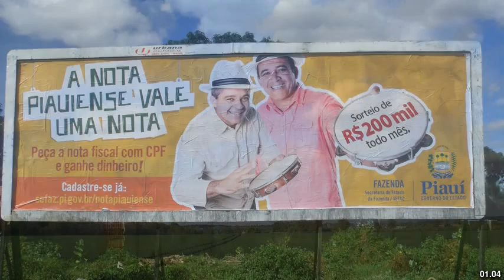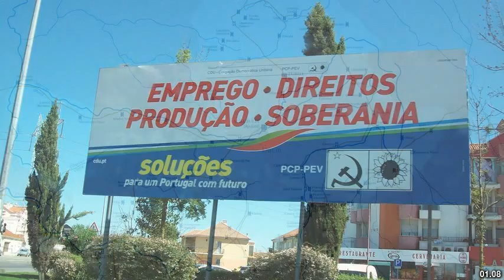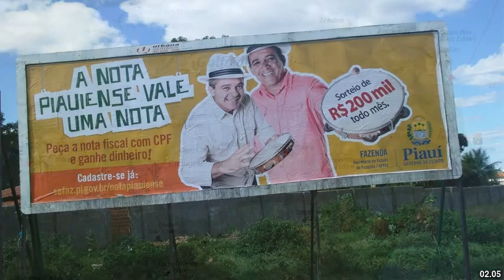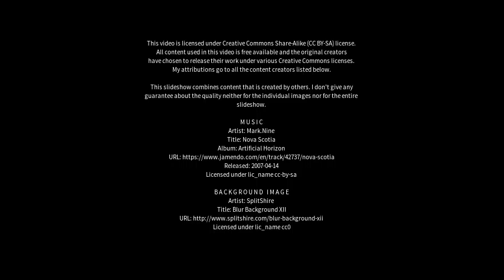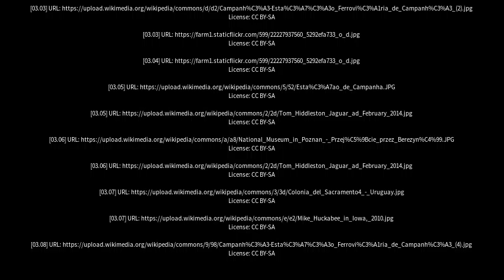Best places to visit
Best places to visit - Campanha (Brazil) Best places to visit - Slideshows from all over the world - City trips, nature pictures, etc.